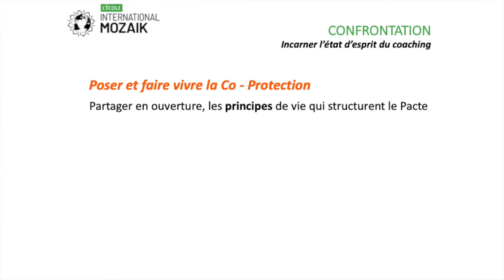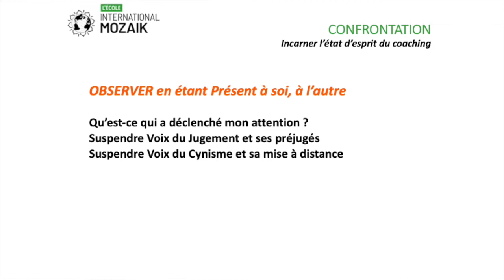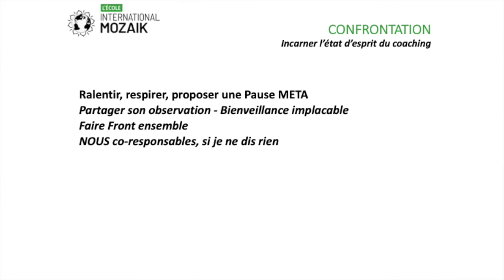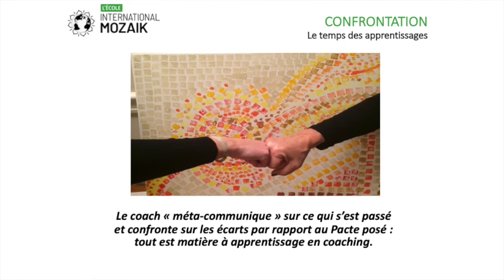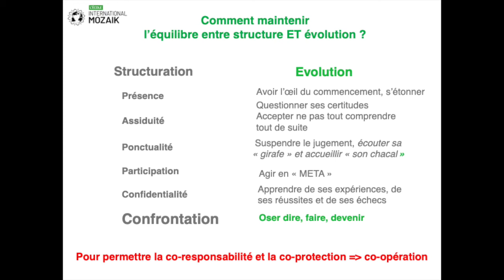La Confrontation au coeur du Devenir par Danièle DARMOUNI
La confrontation dans le coaching professionnel par Danièle DARMOUNI
International Mozaik